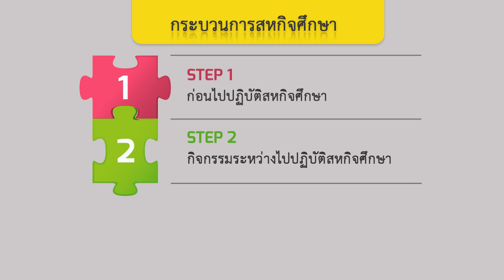wu005_01_หลักสูตรและกระบวนการสหกิจศึกษา (EP.7)